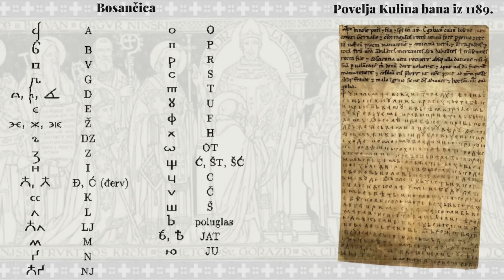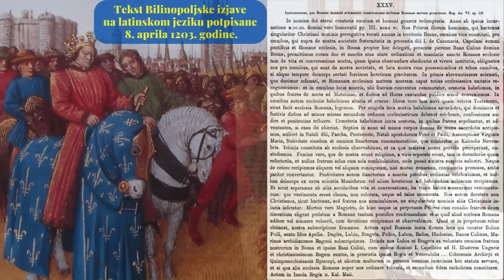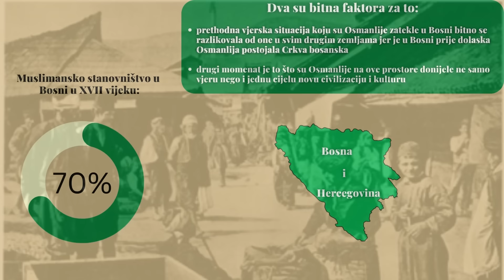ZAŠTO JE BAŠ U BOSNI VELIKI BROJ STANOVNIŠTVA PRIHVATIO ISLAM? | Muslimani u Evropi | Fabula Docet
U ovoj epizodi vam otkrivamo sve razlofe, faktore, interesantne detalje i činjenice koje su dovele do toga da veliki broj stnovništva Bosne i Hercegovine prihvati islam po dolasku Osmanlija na naše prostore. Zašto i kako se ovo desilo baš u Bosni a ne u drugim susjednim zemljama koje su takođe bile pod osmanskom vlašću?

Kakvu su prethodnu vjersku i društvenu situaciju zatekli Turci po osvajanju Bosne u XV vijeku? Kako su se vladari ponašali po pitanjima vjere prema svojim podanicima i da li je prisila bila ta ili neki drugi faktori koji su lokalno stanovništvo okrenuli ka prihvatanju islama?

Kako je nastala Crkva bosanska i koja su bila njena učenja, što ju je razlikovala od odstalih crkava a što ju je činilo bliskom sa islamom? Ovo i mnogo više saznajte u današnjoj epizodi na kanalu Fabula Docet.

Fabula Docet